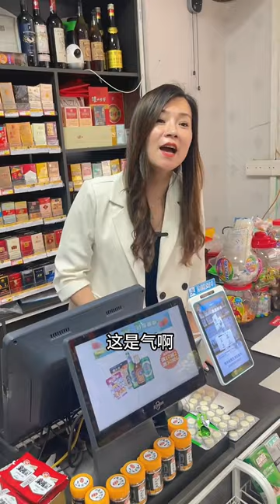這個靚仔真奇怪，好好的酸菜不吃，非要吃那種用腳踩得鹹菜！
大家好，我是佛冷
原創搞笑視頻的創作者
在老闆娘的店裡
每天都會上演令人爆笑的故事
喜歡我的就趕緊訂閱叭~